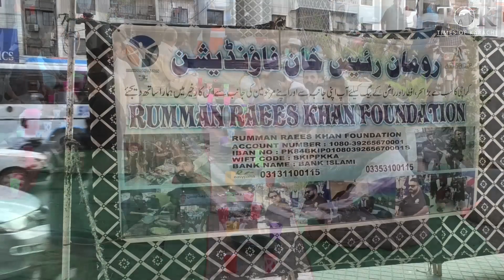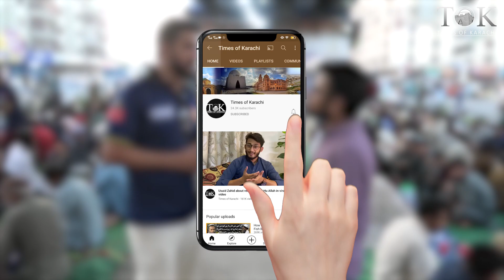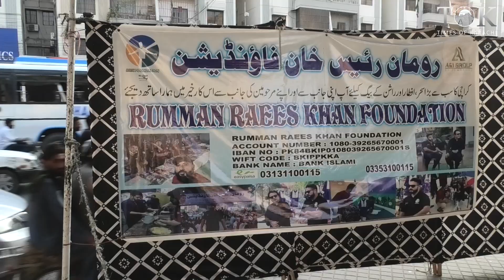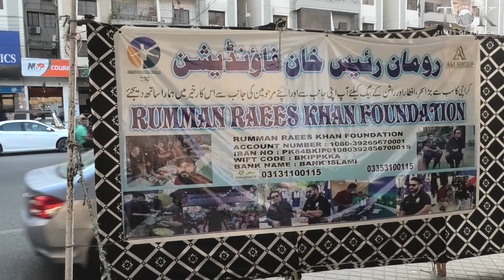'I have comeback to cricket because of public's prayers for welfare works,' Rumman Raees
Pakistan's international cricketer Rumman Raees believes that he has been blessed and mad comeback to cricket because of public's prayer for his welfare works.

پاکستان کے بین الاقوامی کرکٹر رومان رئیس کا ماننا ہے کہ ان کے فلاحی کاموں کے لیے عوام کی دعاؤں کی وجہ سے انکی کرکٹ میں واپسی ہوئی ہے۔